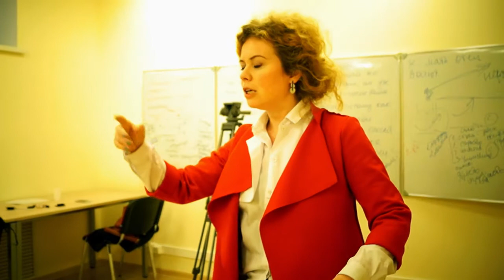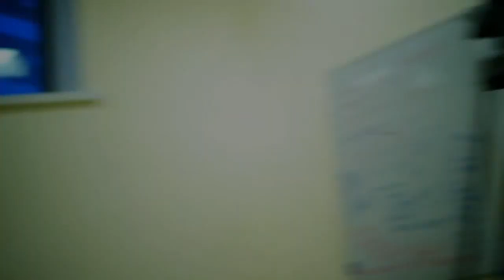Актёрское мастерство - Урок по эмоциям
В данном ролике мы сначала делаем эмоции, а затем режиссёр Ирина Багрова помогает актёру сделать те эмоции. которые, как она считает у него не получились

Лара Шум является актрисой кино и коучем по актёрскому мастерству Лара будет делиться своим опытом в съёмках кино, сериалах и рекламе, а так же подсказывать начинающим актёрам, что необходимо развивать в себе, к чему быть готовым и какой информацией владеть для успешной реализации в профессии актёра.